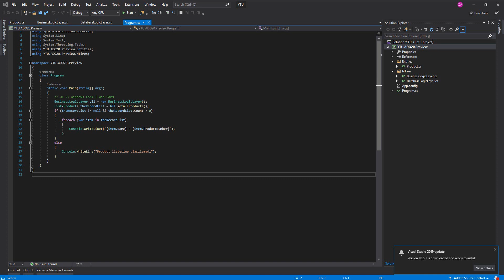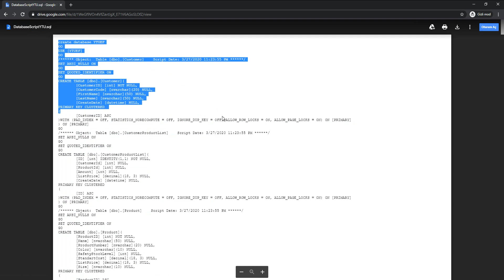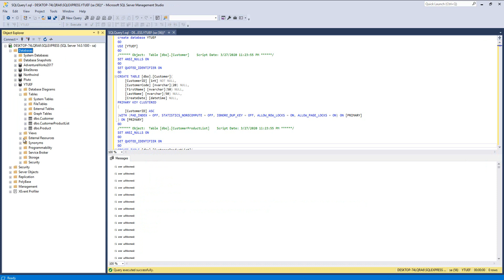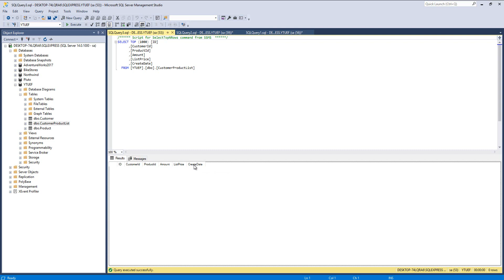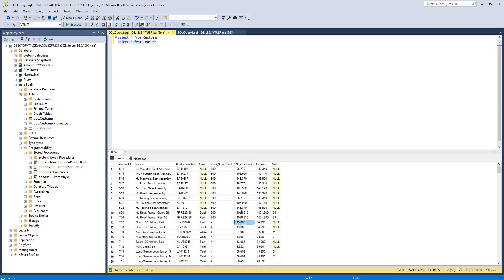7 - Entity Framework eğitimi için database hazırlığı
Bu ders içerisinde Entity framework database first yaklaşımını incelemek için kullanacağımız database imizi nasıl indirip kurabiliriz kısmını işledikten sonra kurmuş olduğumuz database hakkında konuşuyor olacağız.
adresini kullanabilirsiniz.